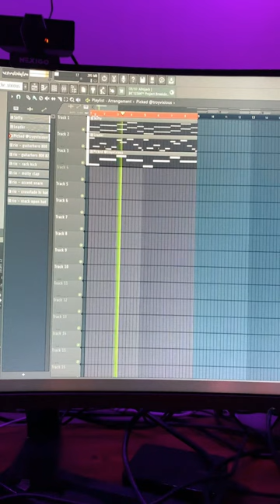how to make a good guitar melody